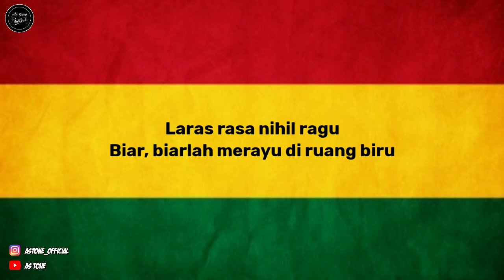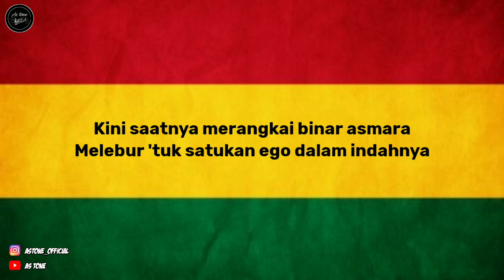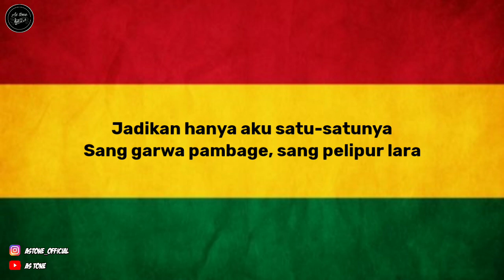Asmalibrasi - Soegi Bornea (Cover Reggae) By As Tone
Asmalibrasi - Soegi Bornea Cover Reggae

Kasih masukanmu dikolom komentar,yang mau riquest lagu silahkan di isi juga di komentar dibawah 👇dan share vedio ini sebanyak banyaknya karna chanel ini masih baru kami butuh dukungan dari kalian biar chanel ini kedepanya bisa berkembang